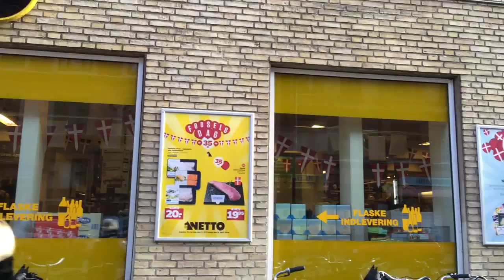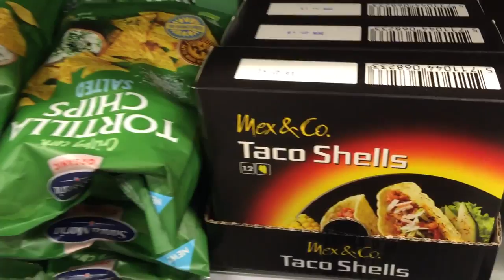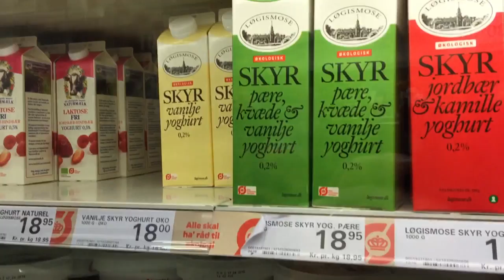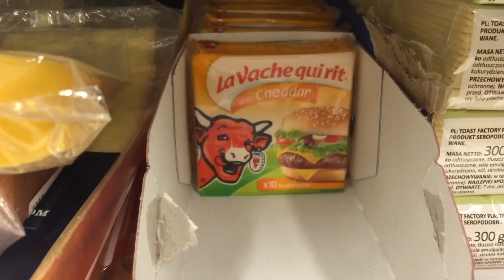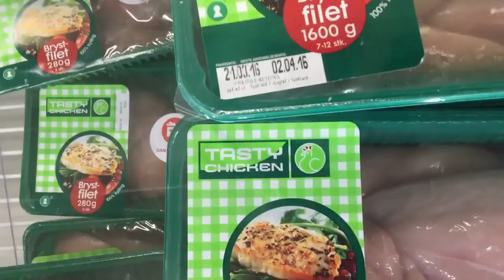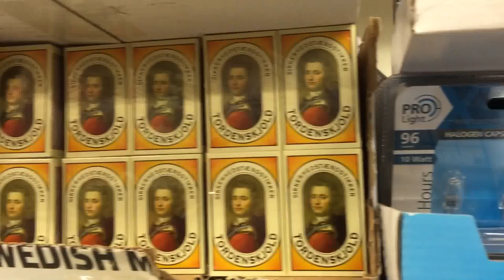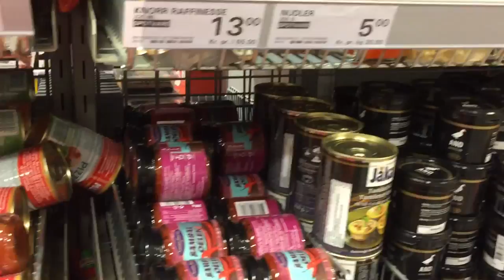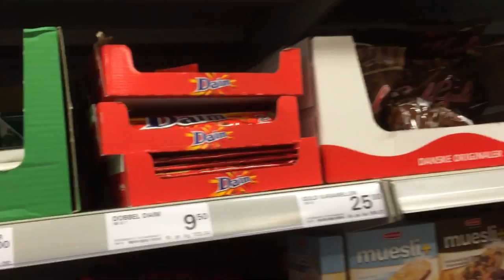Danish Supermarkets: Netto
What products and produce you can find...